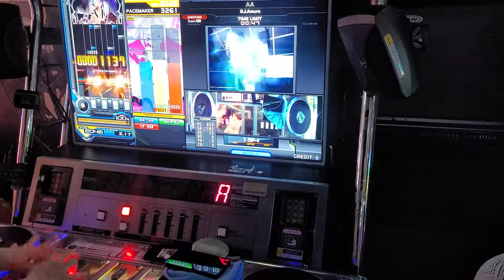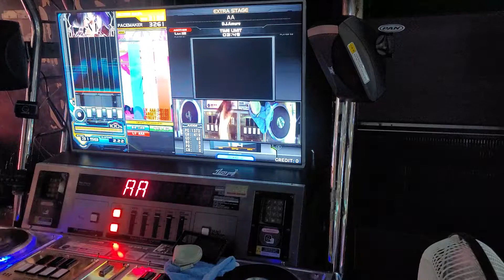[Beatmania IIDX] AA SPA FULL COMBO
Option: Random, Hazard-Gauge